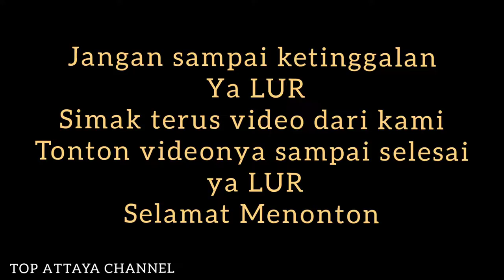Cabe beneran apa C4be-C4bean ini ⁉️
Video kali ini Attaya dan mamak pilih cabe merah, bagaimana kelanjutannya simak terus video berikut ini, semoga terhibur ya Lur.